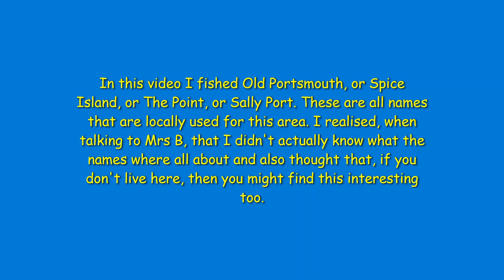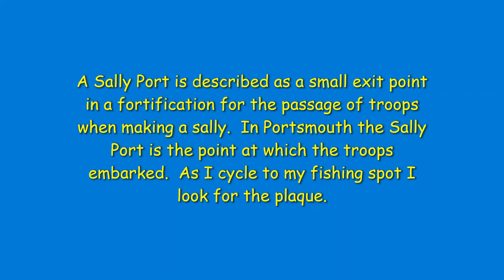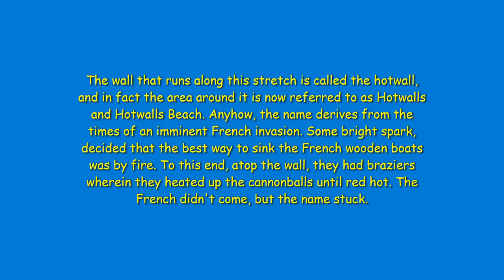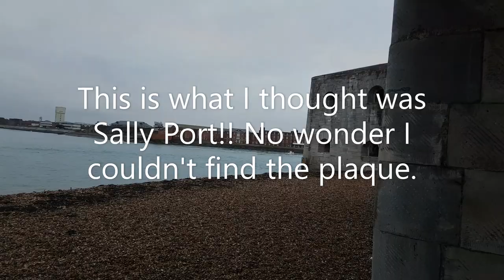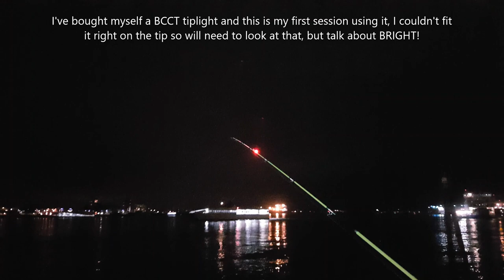Fishing just for the hell of it, in Old Portsmouth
Fishing Vlog 2020/2
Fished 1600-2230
Ht 1914 @ 3.8m